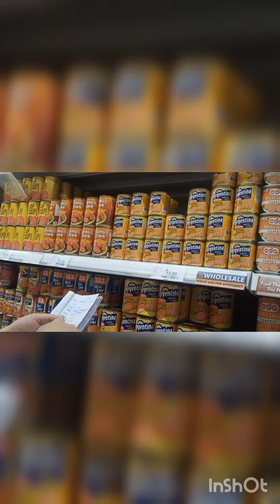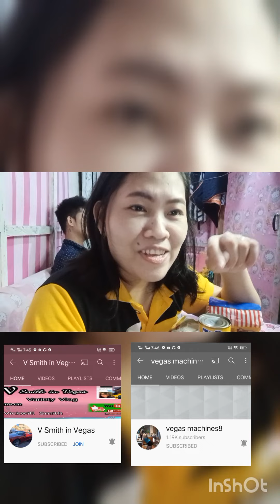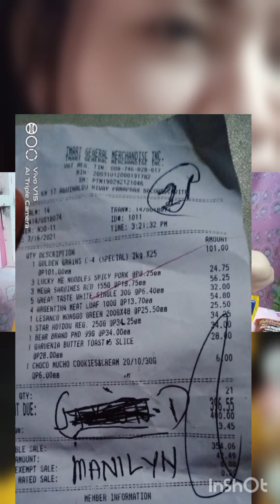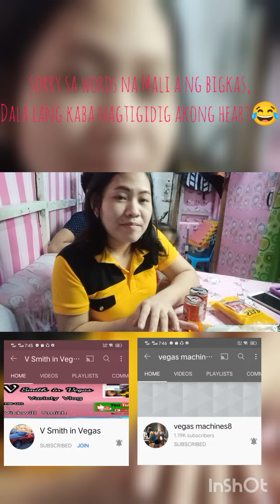BUDGET CHALLENGE 400 PHP "THANK YOU SO MUCH"